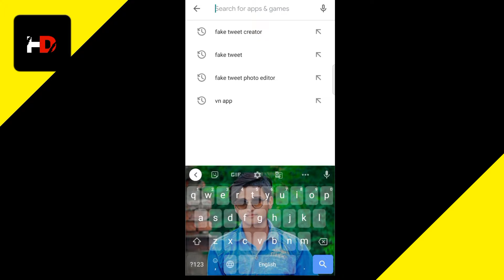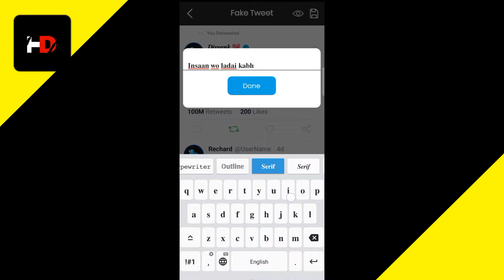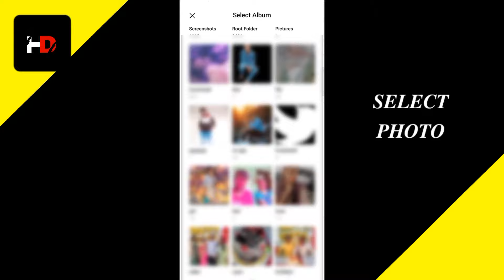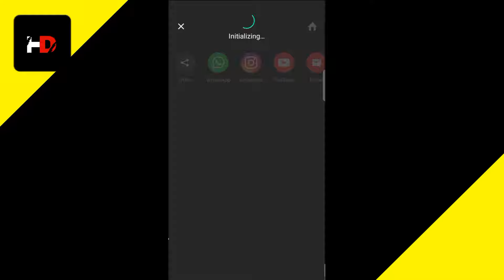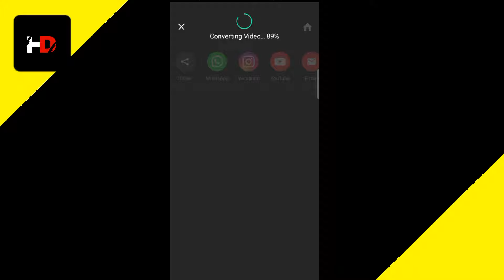Make Tweet Video Instagram Viral Shayari Reels Editing | Glitch Effect Kaise Add karein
Make Tweet Video Instagram Viral Shayari Reels Editing | Glitch Effect

Hey guys ,
In this video i am telling you about how to make tweet reels for instagram which is gone viral

Topic Covered :-
Make tweet reels for instagram
Instagram viral reels tweet video editing tutorial
how to make tweet reels
Tweet video banana seekhen
how to add tweet in reels video
how to make tweet reels for instagram